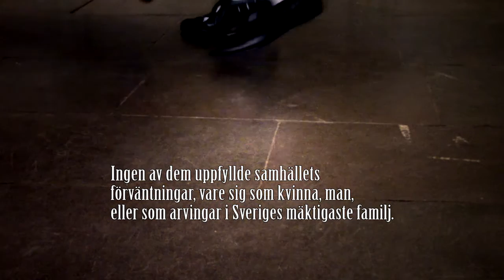Cecilia och Magnus Vasa -ökänd dotter, okänd son -trailer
Hon var dottern som skapade skandal efter skandal. Han var sonen som försökte ställa sig utanför kampen om kronan.

Möt och lär känna Cecilia och Magnus, två av Gustav Vasas nio barn. En föreställning om våra förväntningar på kvinnor och män och vår strävan efter att passa in i normen, även om den inte alls är gjord för dig.

Regi: Lars Lykta
Manus och kostym: Emelie Hertzman
Medverkande: Emelie Hertzman, Bo Sporre